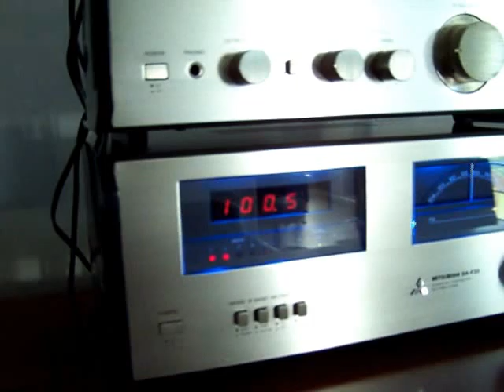100 3208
Mitsubishi amp,preamp,tuner,wattmeter,RtR 600D speakers